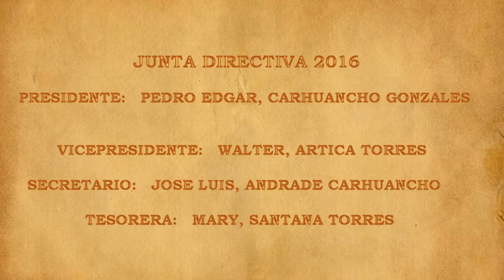LOS ELEGANTES DE LLOCLLAPAMPA EN EL CONCURSO DE LA TUNANTADA ADIT- 2016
Institución Tunantera Los Elegantes de Llocllapampa y la nueva junt directiva 2016  hace su presentación en el Concurso de La Tunantada  2016 de la Adit. presentación